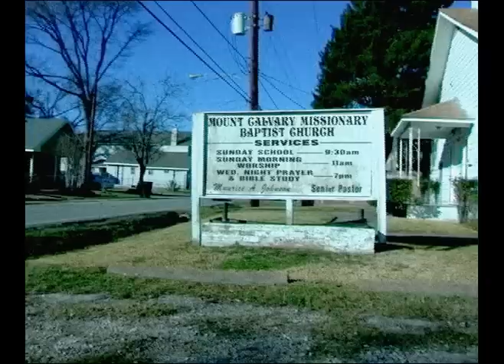Shei Atkins " I Got Shot"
The Lita Mae Show